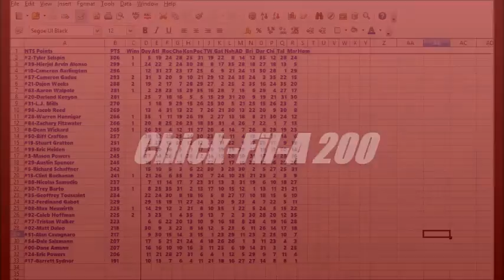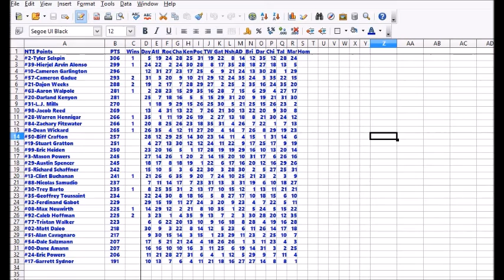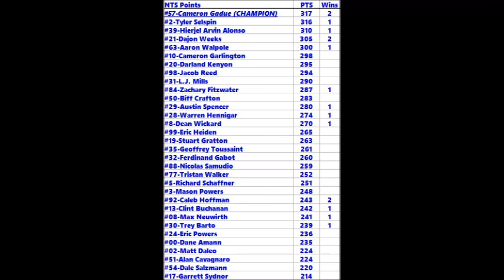NRLOA NAPATS S1 Race 16/16 | Chick-Fil-A 200 (FINALE)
The Finale race in Season 1 of the NAPA Truck Series! Will Tyler Selspin be able to keep his points lead? Or will, Alonso, Garlington or Gadue strike? Watch and find out!

Intro/Outro Music: This is My Year (Matoma Remix) - Family Force 5